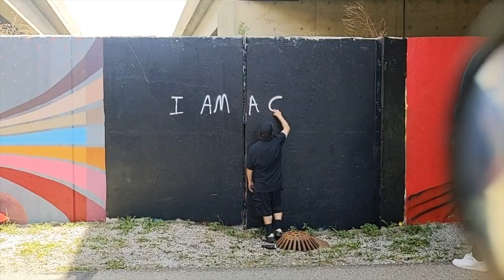Lattimore: intro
we knew this was brilliant while we were shooting it.

artist: isiah lattimore